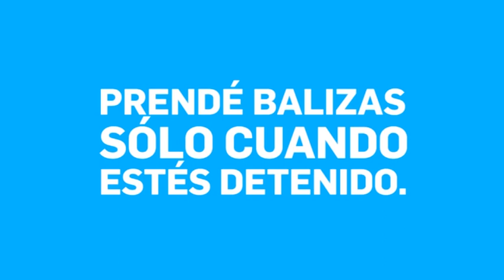RADIO IMAGEN HERNANDO - PILMAIQUEN Y GRUPO "LA DESAFINADA" - PEÑA GORRIONES